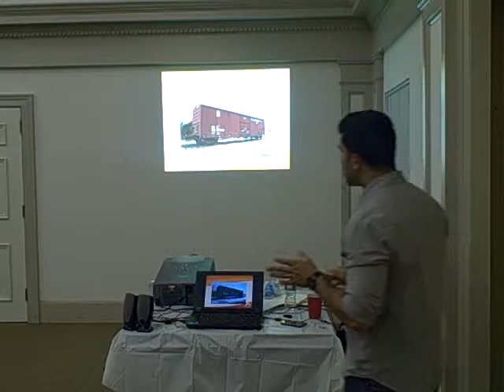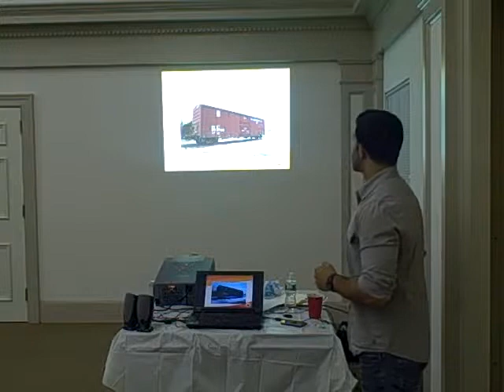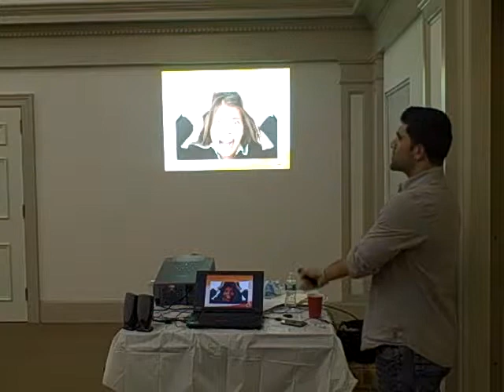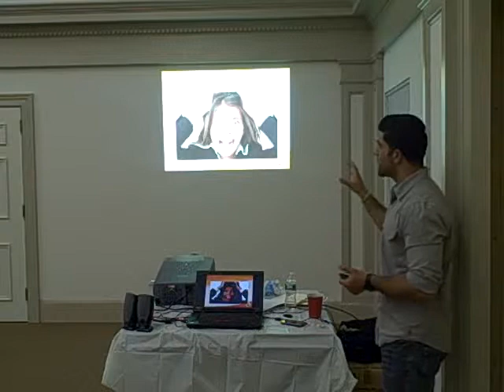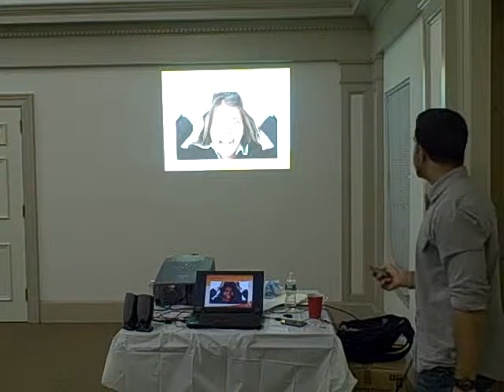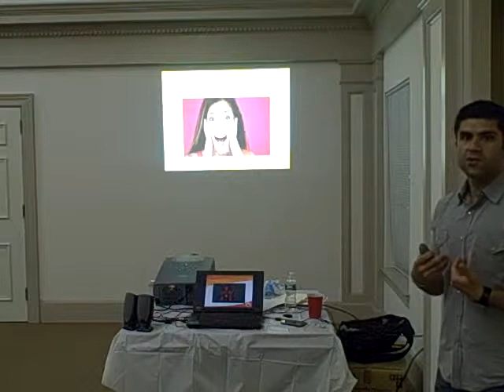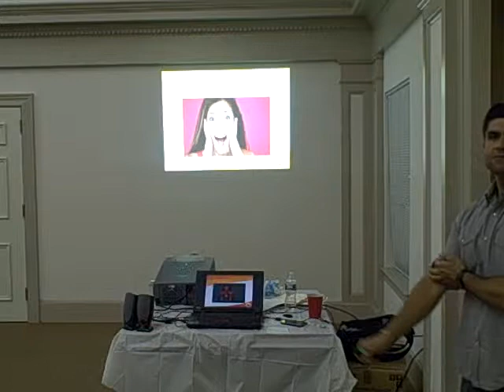Looking for the best Long Island Personal Trainer? LifeFuelFit.com Personal Training located on Long Island and Queens is the place for you. LifeFuel Personal Training offers Group and Individual Personal Training Classes, Weight Loss Training, and Kettlebell Circuit Training.